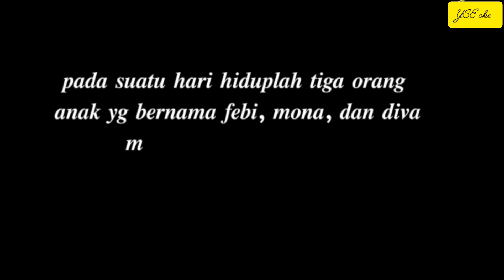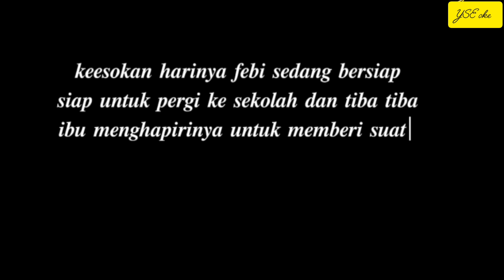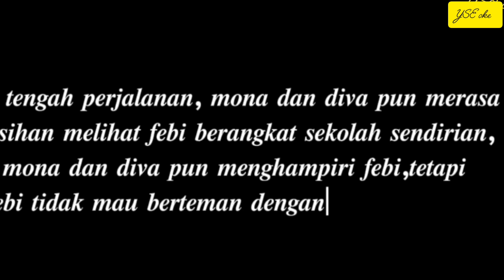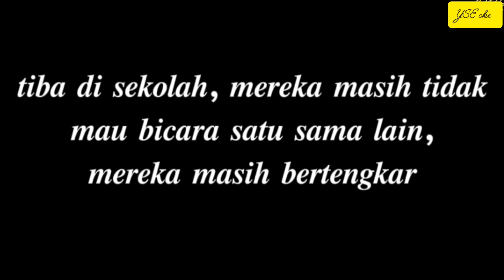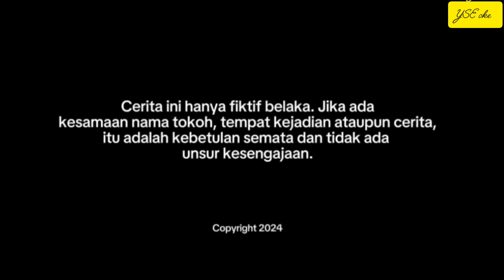JANGAN SUKA PAMER || SINEMA TERBARU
Inilah sinema terbaru karya anak sekolah